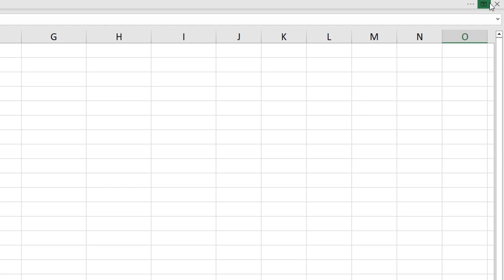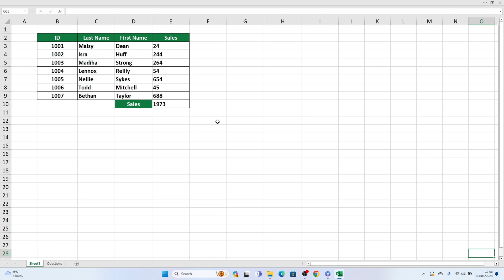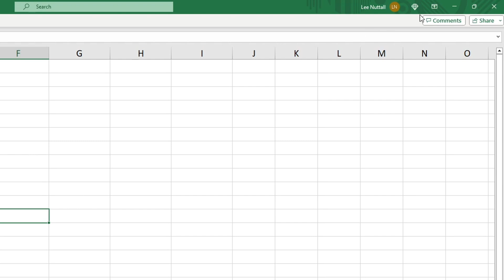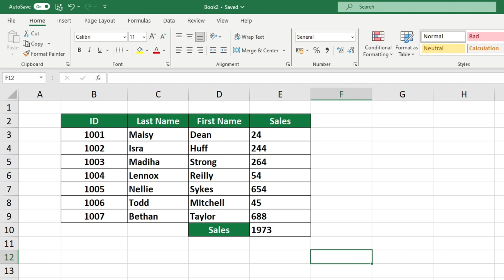How to Show or Hide the Ribbon in Excel (Quick and Easy)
In this video tutorial, we’re going to go through How to Show or Hide the Ribbon in Excel. Ready to start?

Don't pass up a great chance to learn!

⏱️TimeStamps⏱️

0:00 What we will learn in Excel
0:31 How to Show or Hide the Ribbon in Excel
0:54 What Is the Ribbon in Excel and Where to Find It
1:19 How to Show the Ribbon in Excel
1:08 How to Hide the Ribbon in Excel
1:56 How to Show Ribbon Tabs Only
2:11 How to Switch between All Views

Is this your first time on Sheet Leveller? We’ll be more than happy to welcome you in our online community.